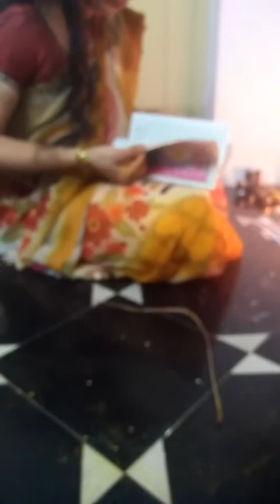vlog కార్తీక పౌర్ణమి పూజ విధానం🙏